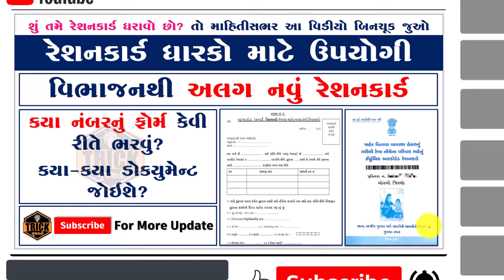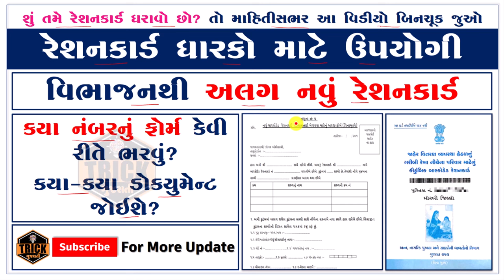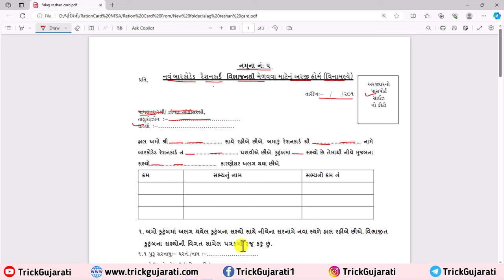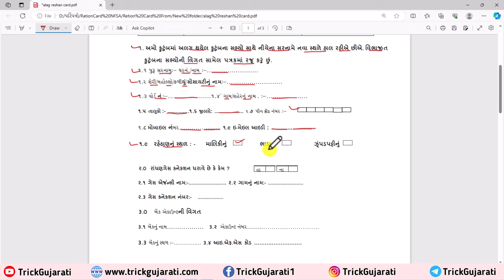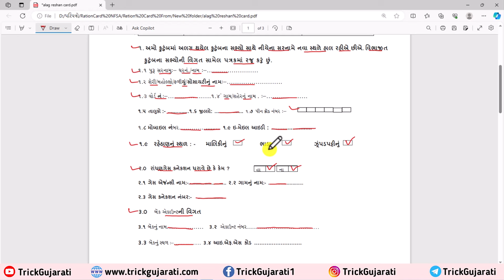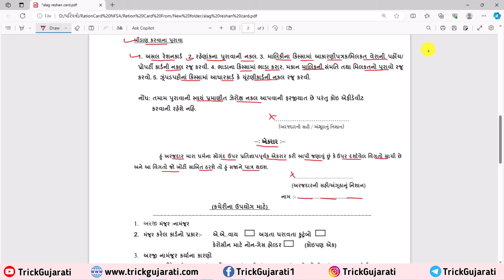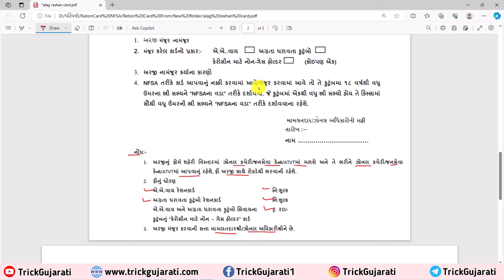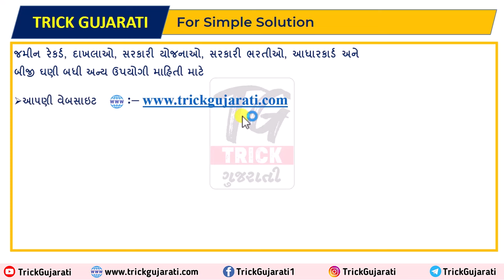વિભાજનથી નવું રેશનકાર્ડ કેવી રીતે કઢાવવું?|RATION CARD VIBHAJAN |विभाजन से नया राशनकार्ड कैसे बनवाये